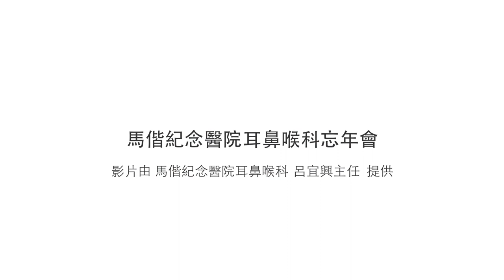【活動花絮】2018馬偕紀念醫院耳鼻喉科忘年會紀念花絮｜觀賞故事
2018馬偕紀念醫院耳鼻喉科忘年會紀念花絮